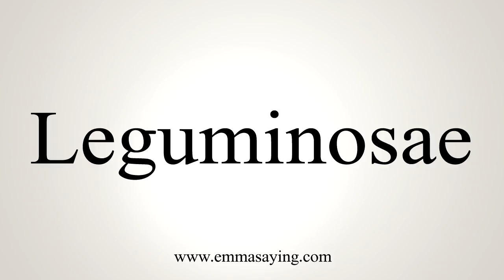How To Say Leguminosae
Learn how to say Leguminosae with EmmaSaying free pronunciation tutorials.